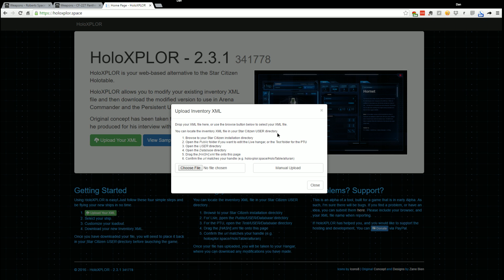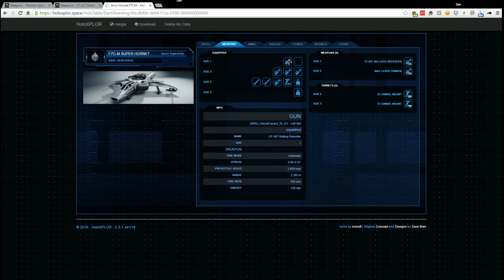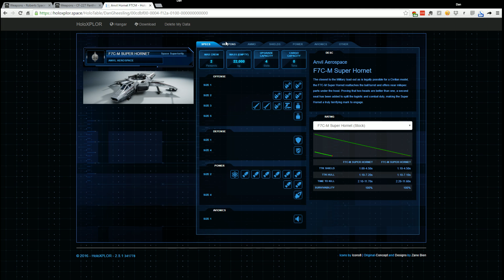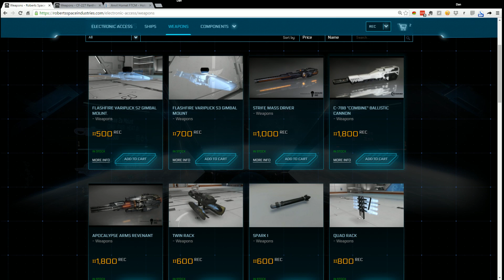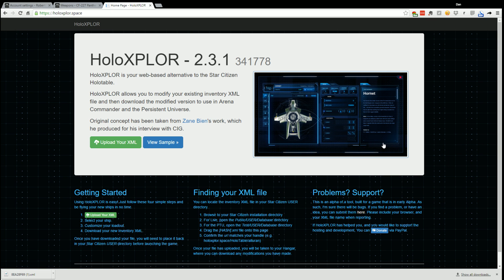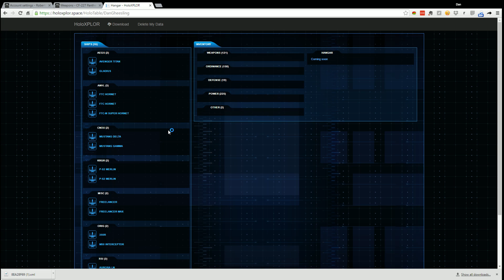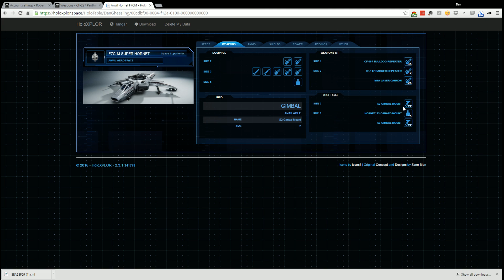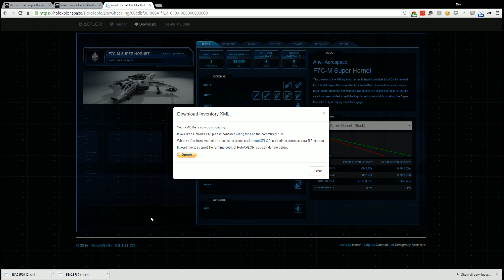First Look At: HoloXPLOR | How To Change Weapons In Star Citizen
HoloXPLOR is a third party web application that allows you to easily swap out your weapons in Star Citizen!

Star Citizen is a new Space Sim currently in development by Chris Roberts, creator of the famed Wing Commander franchise. Star Citizen is currently in Alpha. The single player campaign Squadron 42 is scheduled to be released at the end of 2016. I hope you enjoy this Star Citizen Alpha 2.3 gameplay video and future Star Citizen content to come!